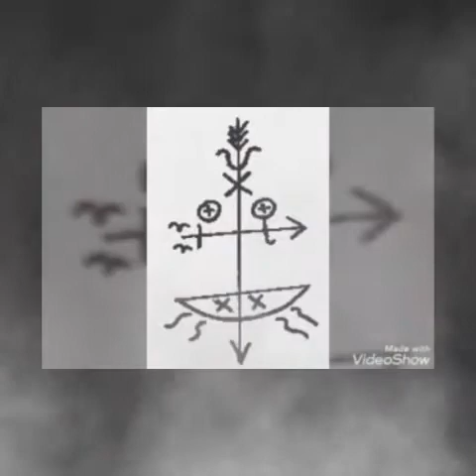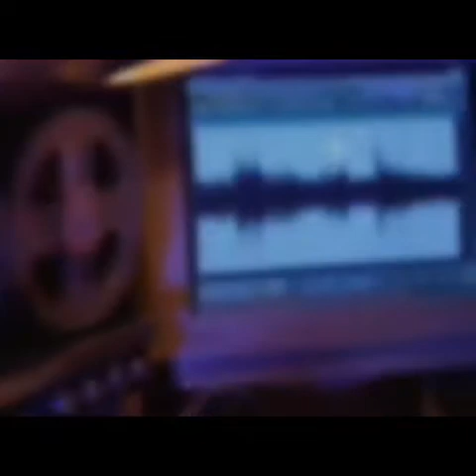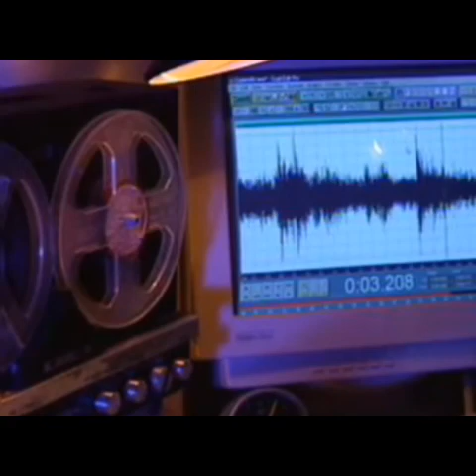LOS FENOMENOS PARANORMALES